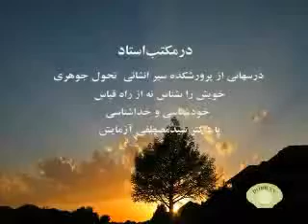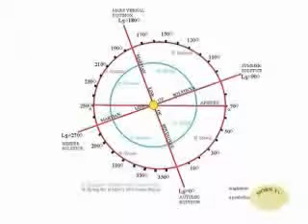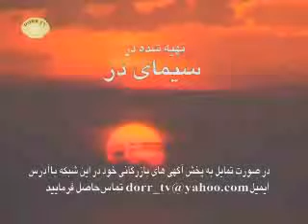راز پروازدرعرصه اسطوره 3 دکترسیدمصطفی آزمایش